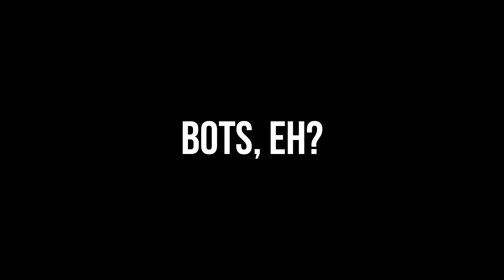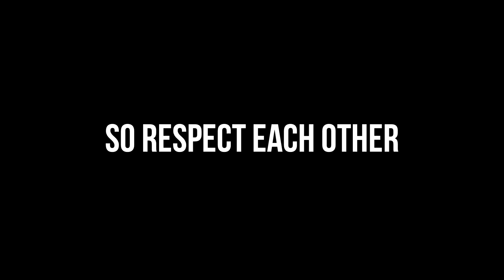What Is A Bõib? │R6S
Explain it to me.
Thanks!